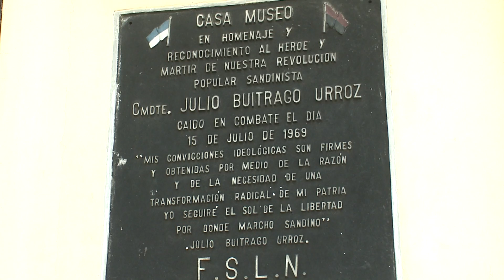JULIO BUITRAGO SEMBLANZA